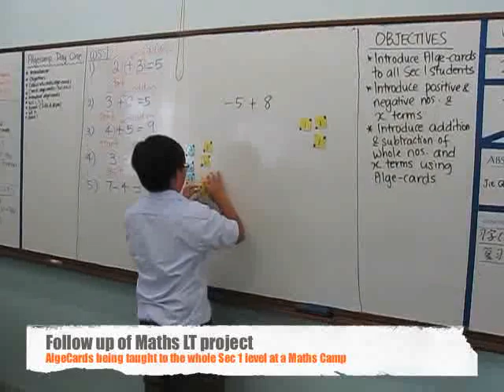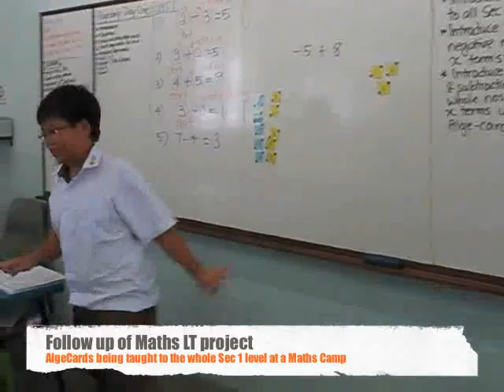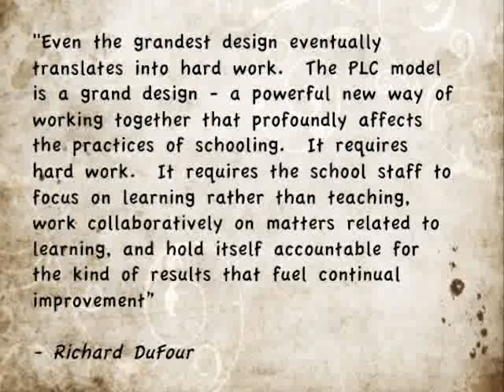Snapshots of PLC in Bukit View Secondary School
As shared on 15 March 2010